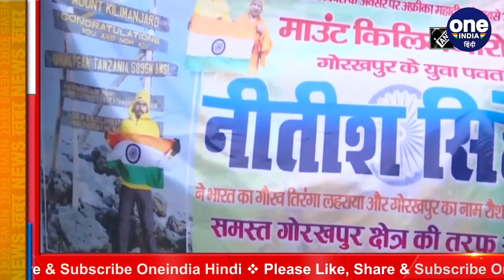UP: Mount Kilimanjaro फतह करने वाले नी‍तीश सिंह का गोरखपुर में जोरदार स्‍वागत | वनइंडिया हिंदी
Mountaineer Nitish Singh from Gorakhpur unfurled the national flag at the Mt Kilimanjaro peak, highest mountain in Africa on January 26th. Nitish Singh welcomed by his friends and family with full zeal and zest in Gorakhpur

उत्तर प्रदेश के गोरखपुर के लाल और युवा पर्वतारोही नीतीश सिंह ने अफ्रीका महाद्वीप की सबसे ऊंची चोटी किलिमंजारो पर तिरंगा फहराया। फतह हासिल करने के बाद नीतीश सिंह जब अपने घर गोरखपुर पहुंचे तो स्थानीय लोगों ने फूल माला पहना कर उनका जोरदार स्वागत किया।